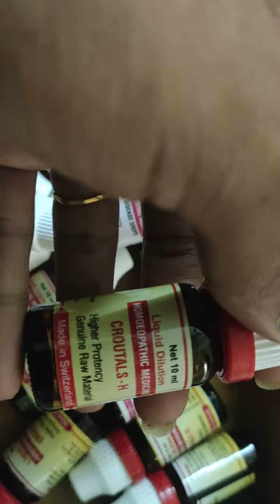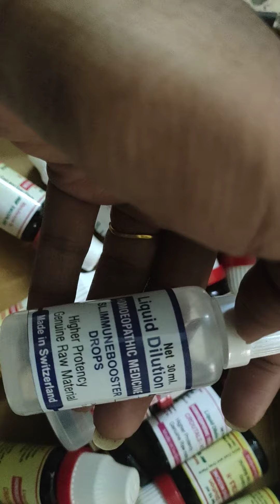HIV CURE స్నేక్ వీనం హోమియో మెడిసిన్